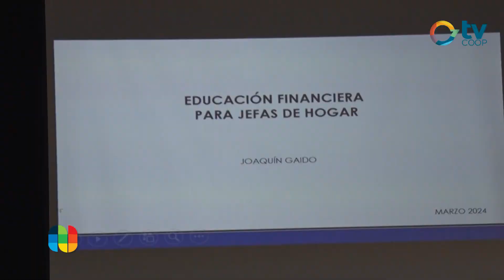Joaquín Gaido - Educación Financiera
En el marco del "Mes de la Mujer" se realizó una charla dictada por el contador Joaquín Gaido sobre Educación Financiera para mujeres en el auditorio municipal. Se trató qué son las finanzas y su importancia, recomendaciones financieras y conceptos básicos.